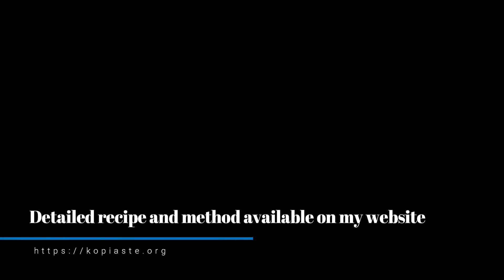Sockerkaka, Swedish Sponge Cake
Sockerkaka is a delicious sponge cake from Sweden, which is very easy to make.